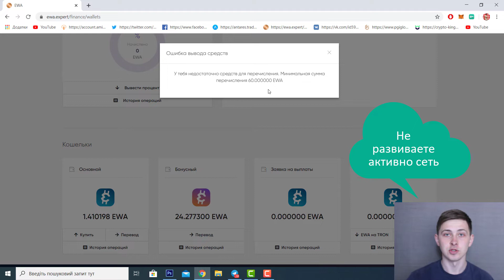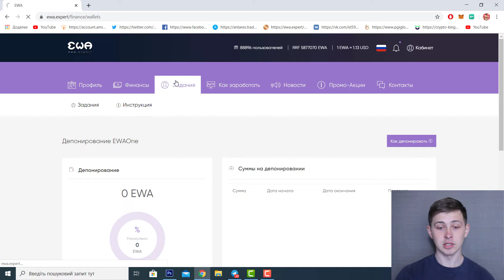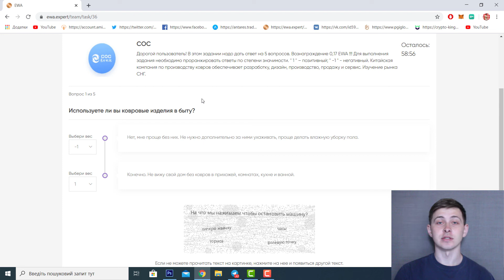Ewa Expert | Обновления | Промо | Заработок Без Вложений